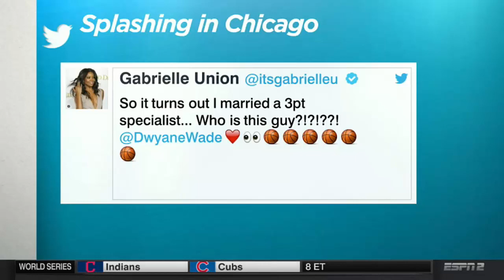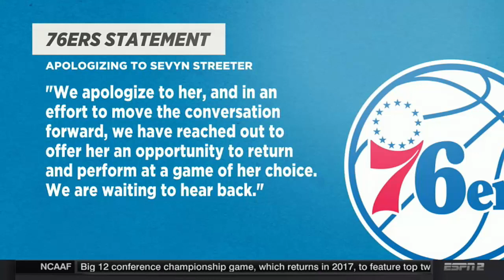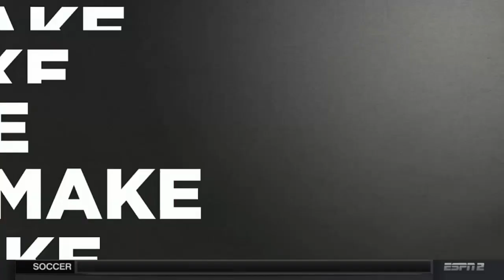DeMarcus Cousins Compares Kawhi Leonard to Kobe Bryant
NBA: The Jump - Dwyane Wade, Kevin Durant, Melo & DeMarcus Cousins

Breaking Sports 10/29/16 Get real-time updates and eyewitness reports on sports from Breaking News, the fastest source of trusted news on the web.